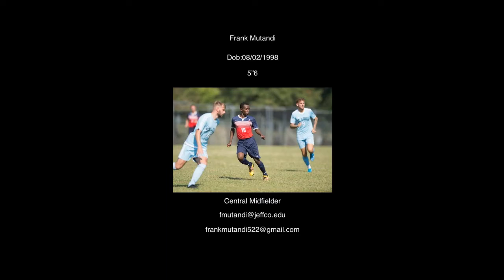Frank Mutandi fall season 2019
Frank Mutandi's first college season highlights